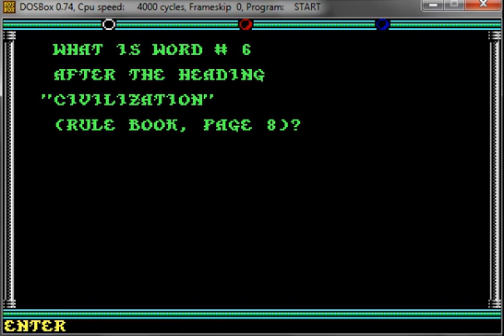Let's Play Champions of Krynn [DE] 56 Dragonflight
Tasselhoff, please don't crash the flying fortress...